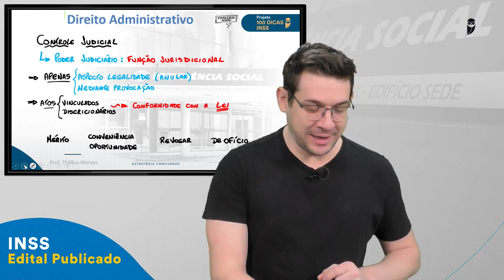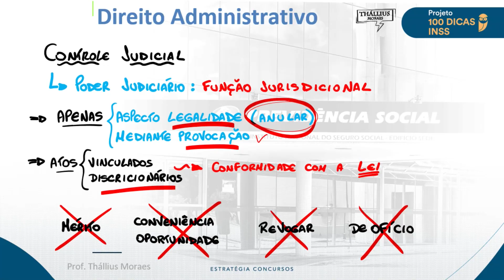Direito Administrativo - Controle Judicial - Dica 09 - 100 Dicas INSS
🔔 Até 10/10 você tem uma oportunidade ÚNICA de estudar com o curso que MAIS APROVA com MEGA DESCONTO!

Esta é a sua chance de garantir o material que mais aprova no Brasil por um preço reduzido!